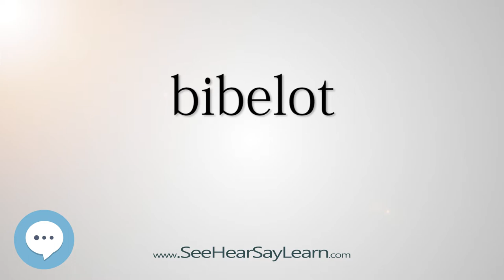bibelot - Smart & Obscure English Words Defined 🗣🔊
This video is about the word "bibelot". Here's a video list of some of the most obscure english words with definitions that you might use as a curiosity in your conversations.